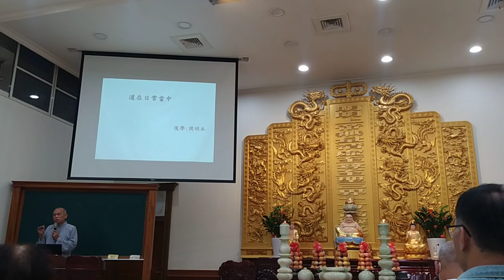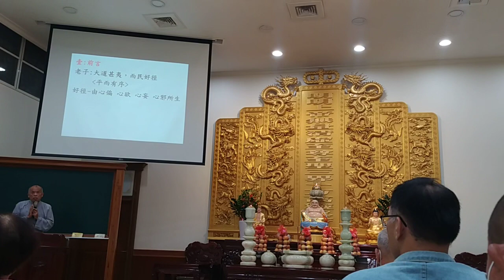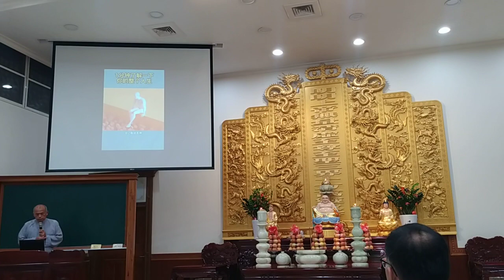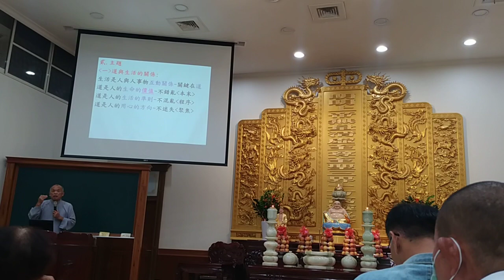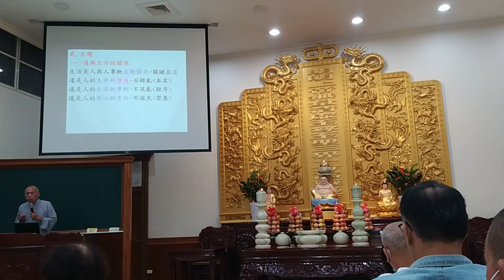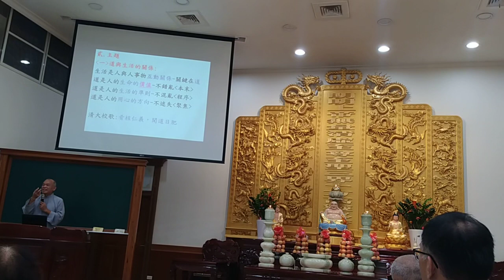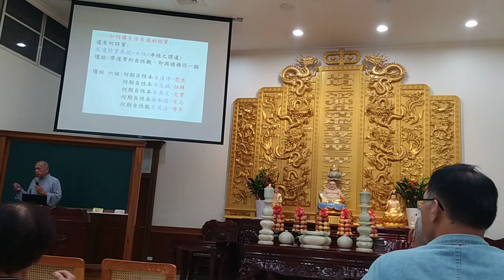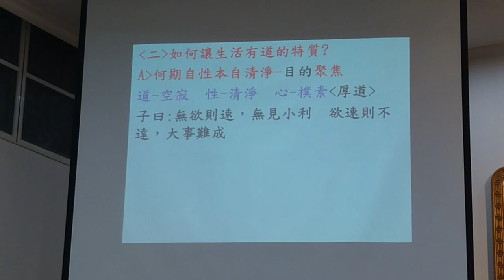VID_20230910愛祥佛堂啟慧班講師講解道在日常生活中(閩南語發音)_090247